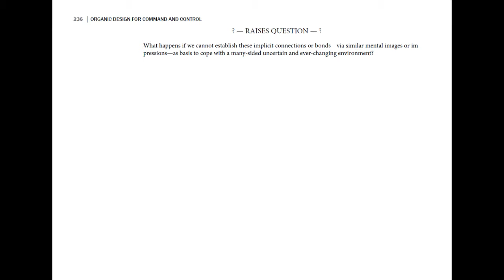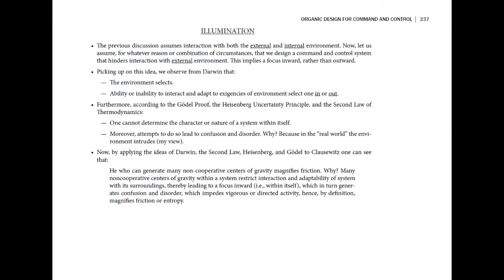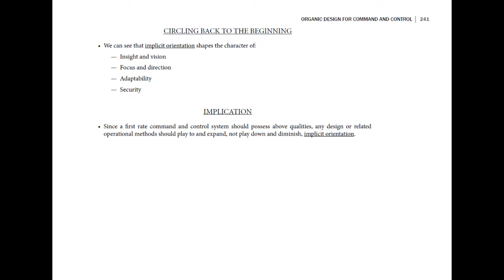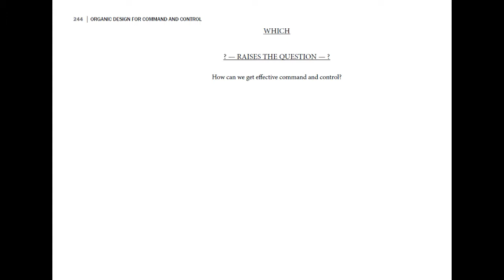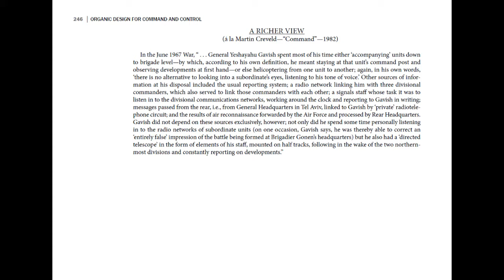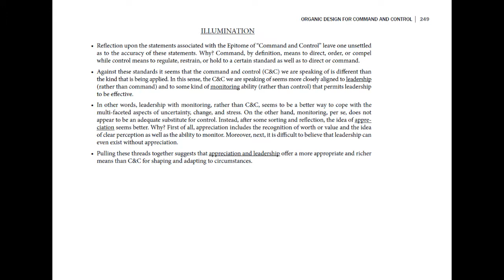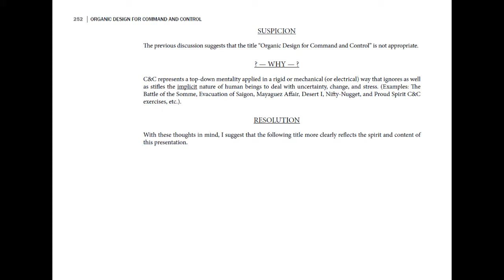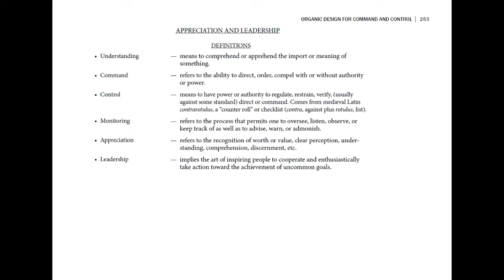Organic Design for Command and Control Side 2 | "A Discourse on Winning and Losing" Lecture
This is Side 2 including the end of "Organic Design for Command and Control"

This is the final part of "Organic Design for Command and Control" and the final lecture given at the USMC Command and Staff College on April-May, 1989.

The next part of "A Discourse on Winning and Losing" was the essay "Destruction and Creation" written by John Boyd.

Col. John R. Boyd's "A Discourse on Winning and Losing" Lecture given to USMC Command and Staff College, Marine Corps University, MCB Quantico, VA on 25 April / 2 May / 3 May, 1989.